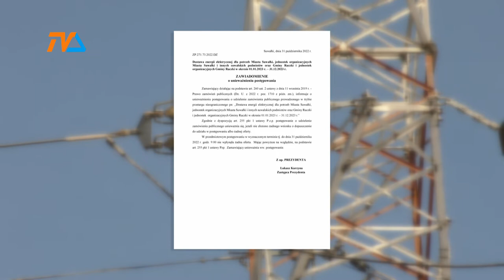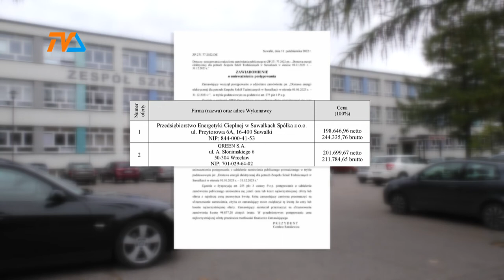Przetargi na prąd unieważnione |TVSUWAŁKI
Blisko 22 mln złotych zamierzał przeznaczyć suwalski samorząd na zakup energii elektrycznej dla kilkudziesięciu podmiotów wchodzących w skład grupy zakupowej, stworzonej dla obniżenia stawek za energię. Ogłoszony przetarg musiał zostać unieważniony, ponieważ nie wpłynęła ani jedna oferta. Unieważniony został również drugi przetarg energetyczny, w którym poszukiwano dostawcy prądu na potrzeby suwalskiego Zespołu Szkół Technicznych.